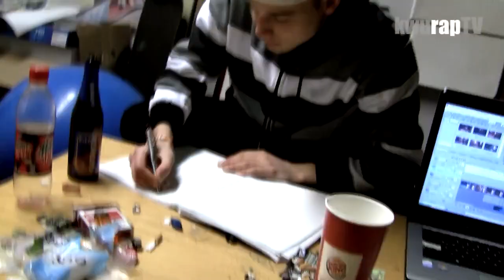Kico & Pimf - Ich bereue es [Streetvideo]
Das neue Streetvideo zu dem Song "Ich bereue es" von Kico und Pimf! Die KWU Jungs legen regelmäßig nach ;)

Video by Kico